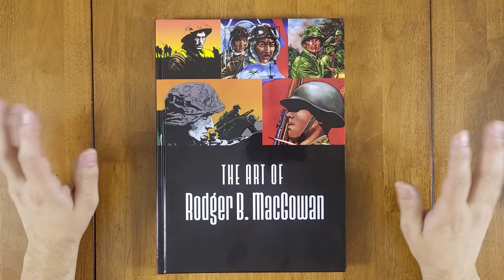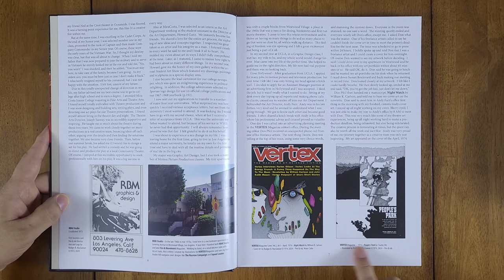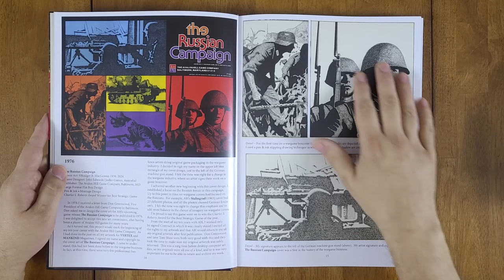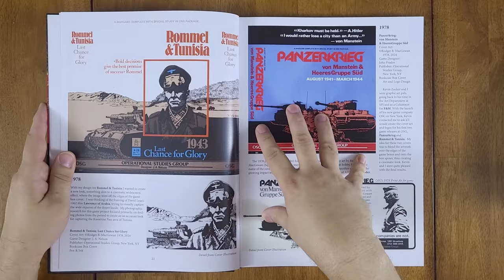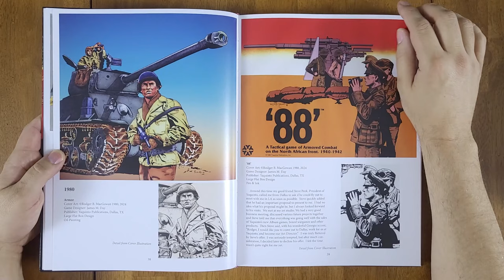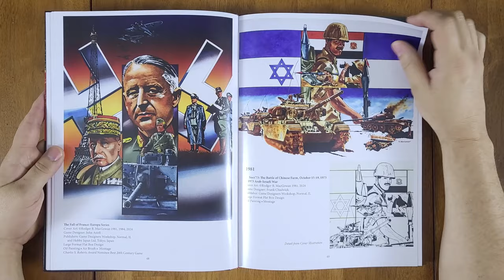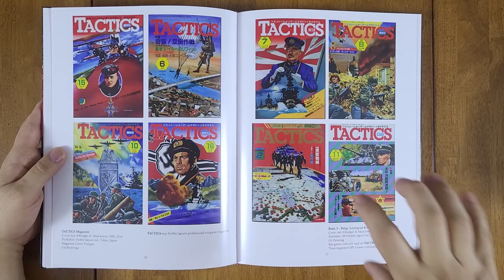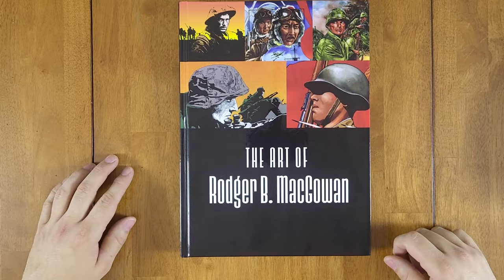The Art of Rodger B. MacGowan - Book Review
A look at the newly released book "The Art of Rodger B. MacGowan" from RBM Studios. Mr. MacGowan really needs no introduction in the wargame community and in this book that is "part autobiography, part chronicle of the historical board wargaming hobby" he takes the reader through a heavily illustrated (naturally) look at his career.

The book is a true treasure-trove of stories and chock full of the fantastic art that has made Rodger MacGowan a Charles S. Roberts Hall-of-Famer.

For more information on the book, check it out on the C3i Ops Center